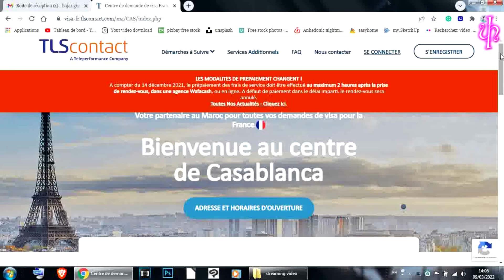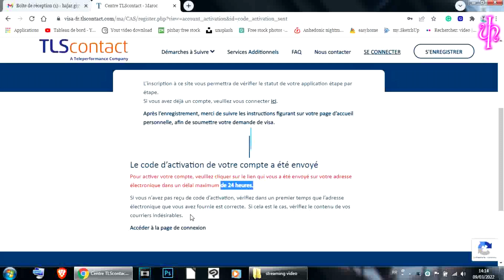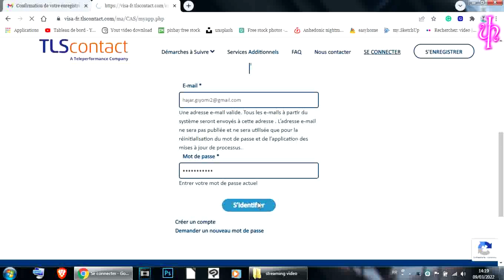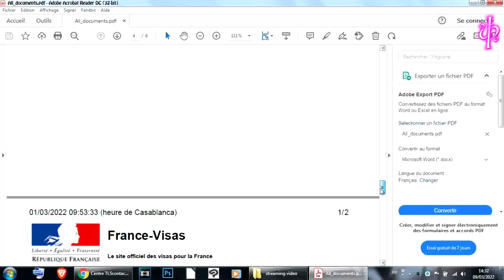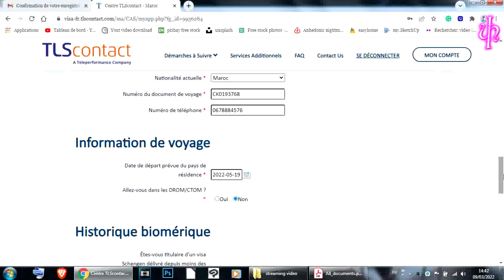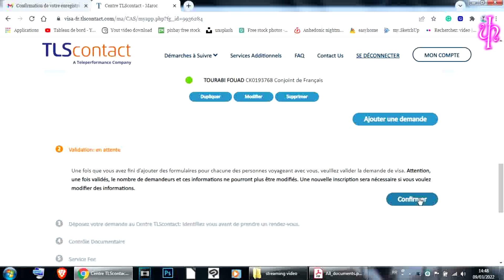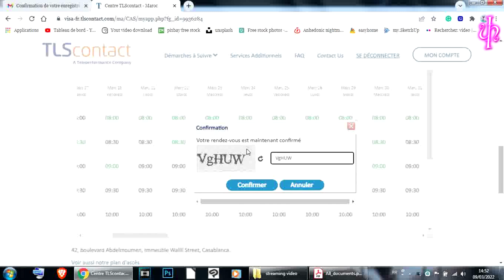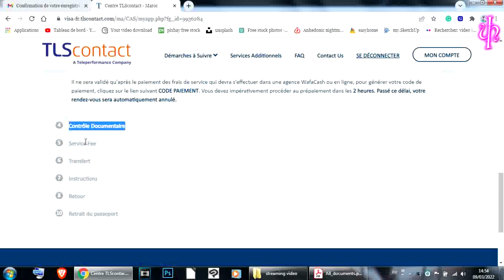كيف تأخد موعد على موقع تيليس كونطاكط لدفع ملف طلب الحصول على,الفيزا الفرنسية* TLS CONTACT 2022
السلام عليكم رحمة الله تعالى و بركاته، مرحبا بكم في قناتي،إشتركوا 🔔في قناتي و ادعموني بالليكات و التعليقات الطيبة ،لاتبخلوا عليا بالإشتراك مجاني ياطيبيين❤️،حفضكم الله 😍😍
Bell 🔔to get my news thank you❤️❤️ so much for your support beautiful people😍😍